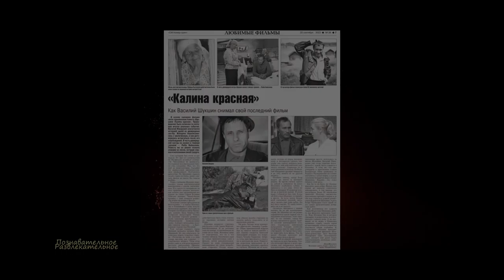Как «вызревала Калина красная». Кино, которое прославило и губило Шукшина,предрелиз